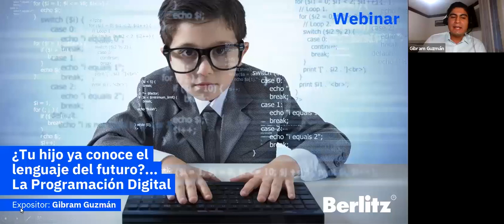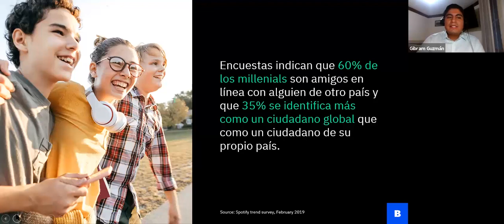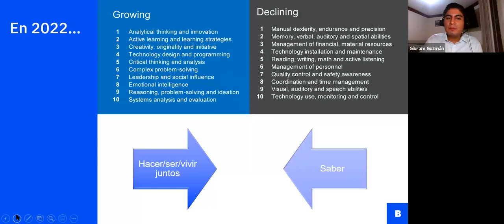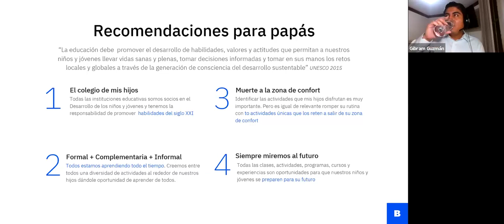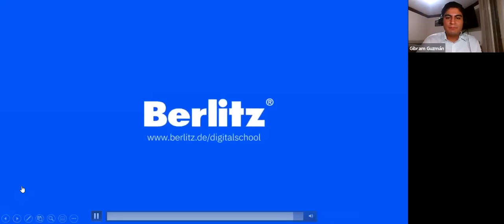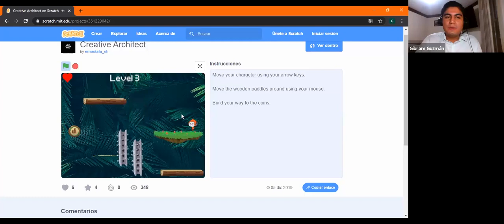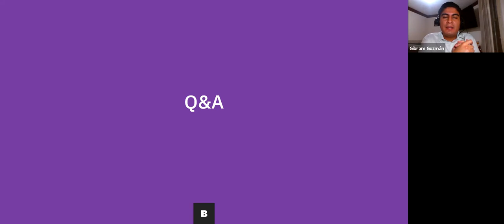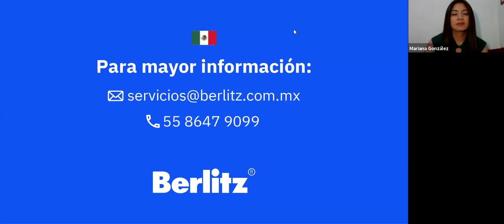Webinar: La Programación Digital para niños y adolescentes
¿Tu hijo ya conoce el lenguaje del futuro? La Programación Digital 🤓 Vive de nuevo nuestro webinar con Gibram Guzmán 💻